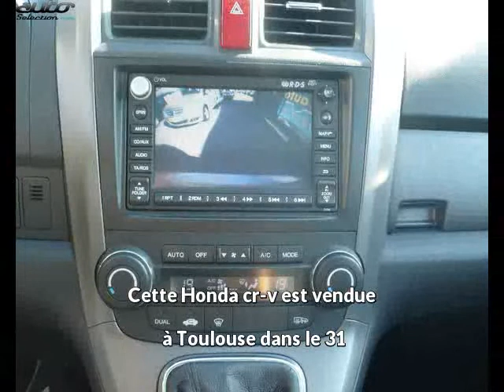Honda cr-v occasion visible à Toulouse présentée par Vinhas auto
Cette Honda cr-v occasion disponible à Toulouse dans le 31 est mise en vente par Vinhas auto - 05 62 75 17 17 - tous les détails sont